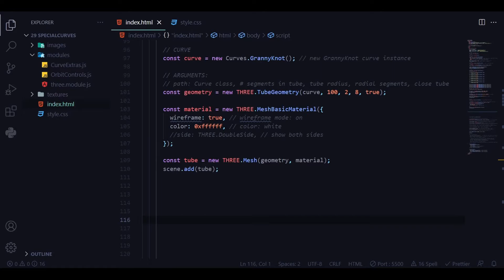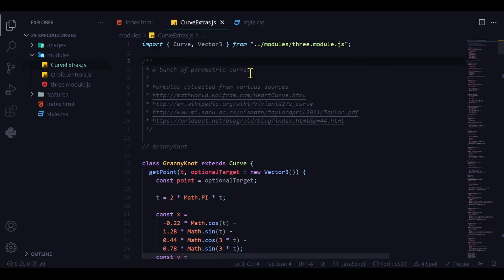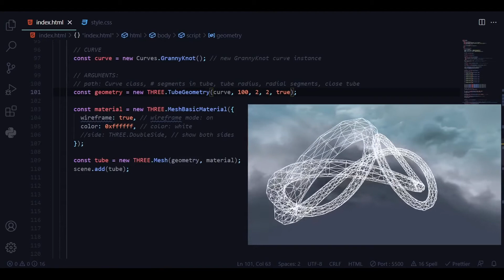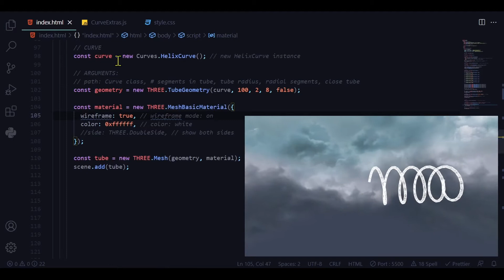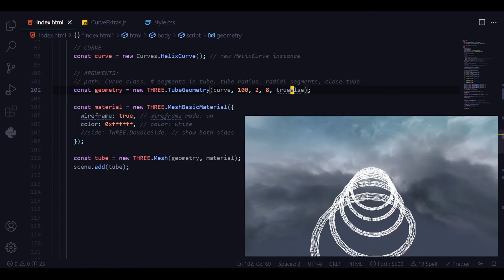13 How to make fancy curves in three.js using CurvesExtra.js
Learn how to find and download CurvesExtra.js.
Learn how to import CurvesExtra.js into three.module.js.
Learn how to make Granny Knot, Helix Curve, Heart Curve, Knot Curve, Trefoil Knot, Cinquefoil Knot, Figure-Eight Polynomial Knot and Viviani Curve in three.js.

Timestamps:
00:00 Intro/demo
00:10 How to find and download CurvesExtra.js for three.module.js
00:47 How to put file into code editor
00:56 How to change path in CurvesExtra.js to find three.module.js in code editor directory
01:18 How to import CurvesExtra.js into three.module.js
01:42 How to make a Granny Knot in three.js
03:15 How to make a Helix Curve in three.js
04:04 How to make a Heart Curve in three.js
04:16 How to make a Knot Curve in three.js
04:27 How to make a Trefoil Knot in three.js
04:30 How to make a Cinquefoil Knot in three.js
04:36 How to make a FigureEight Polynomial Knot in three.js
04:42 How to make a Viviani Curve in three.js

Resources:
CurveExtras.js file: